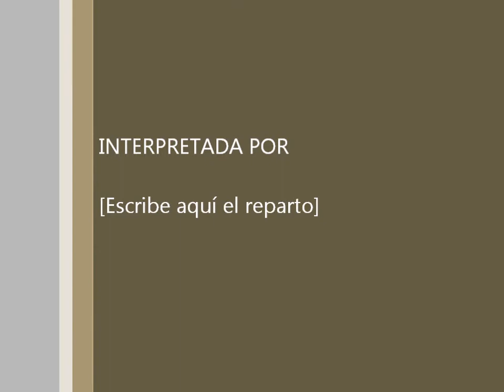jipi de tempora Cover automovil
que arte tienen mis fans¡
ole¡¡¡